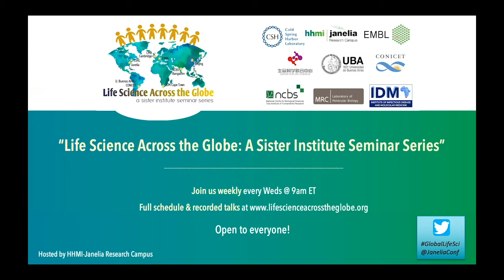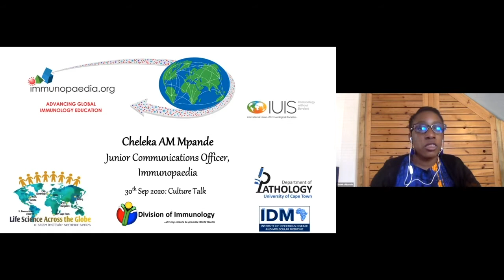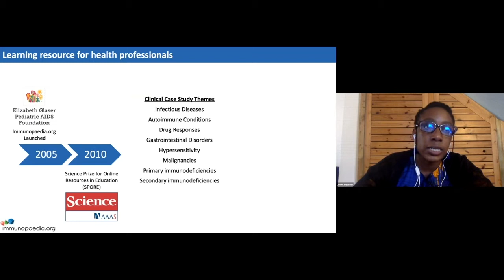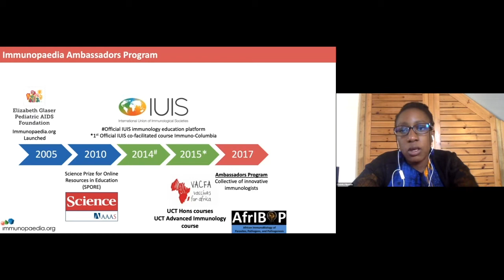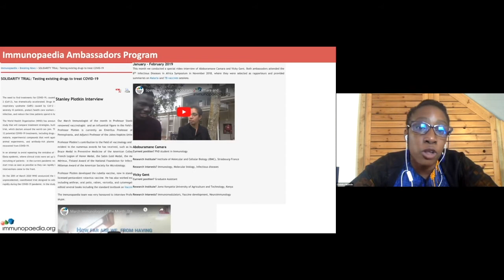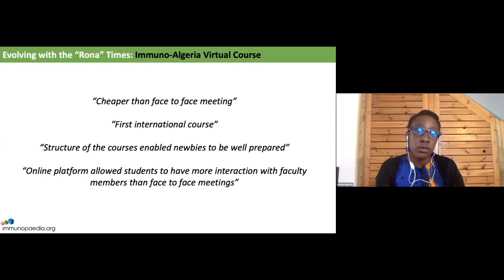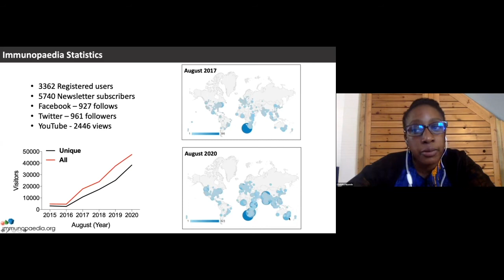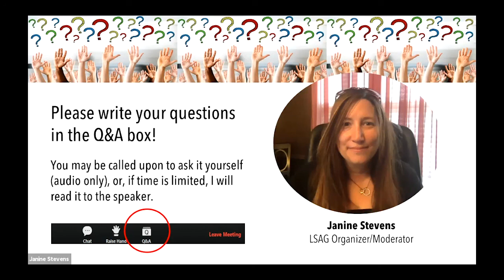Cheleka Mpande Culture Talk: “Immunopaedia: Advancing global Immunology education”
Cheleka Mpande, PhD Candidate in Clinical Sciences and Immunology, SATVI, and Junior Communications Officer for Immunopaedia.